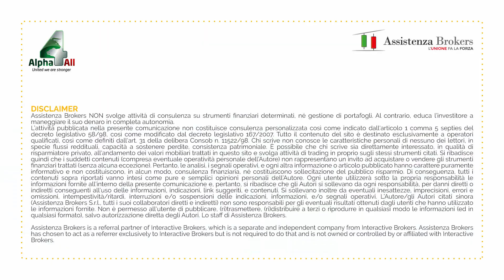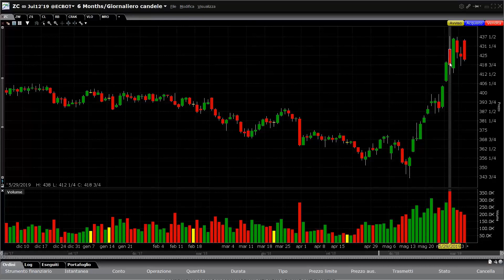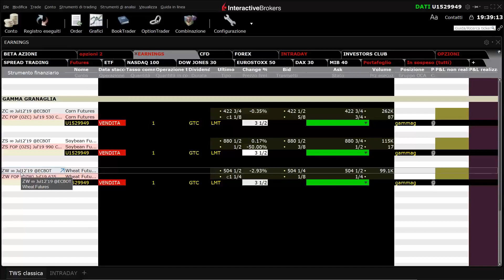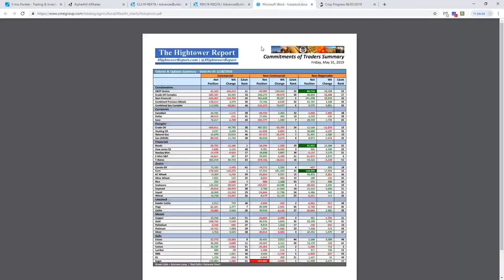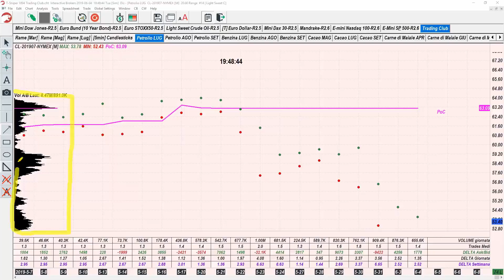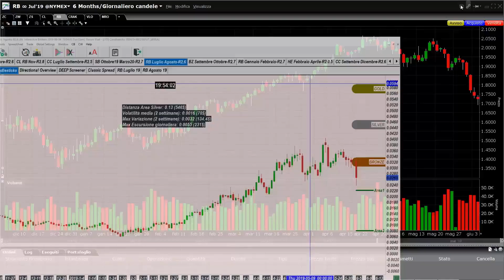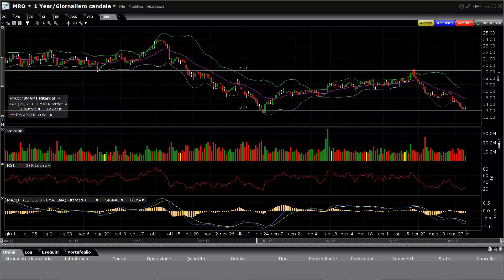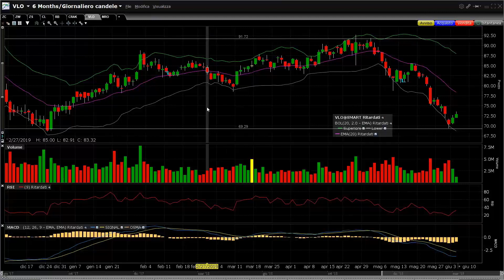Investire nel settore petrolifero - Trading Room con Alpha4All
CLICCA SUL LINK PER ISCRIVERTI E PER ACCEDERE AI NUOVI CONTENUTI Chi trova un amico trova un tesoro!

Uscito il dato settimanale per le granaglie i raccolti negli USA sono in difficoltà vista la situazione climatica infatti abbiamo visto un rilancio in positivo dei prezzi.

Passando al settore petrolifero vediamo anche una sottoproduzione nelle raffinerie, vediamo la benzina in una situazione di maggiore sofferenza rispetto al petrolio, la domanda non è forte causa il rallentamento dell'economia.

Analizziamo anche a livello volumetrico la benzina in cui vediamo meno volumi rispetto al petrolio.

Anche con le azioni vediamo delle opportunità con il titolo VLO, che rappresenta la migliore raffineria di petrolio e gas naturale.

Data registrazione: 4 Giugno 2019

È un tirocinio sui mercati finanziari. Grazie al confronto tra i nostri Trader e tutta la nostra community di investitori, operiamo costantemente a mercati aperti, in diretta sul nostro conto reale.
Tramite la pratica, il nostro obiettivo è fare imparare per osmosi la nostra clientela così da renderla indipendente e gestirsi in autonomia i propri risparmi.

Ho poco tempo:
Non c’è problema, anzi, preferiamo un target di cliente con poco tempo a disposizione perchè vogliamo dimostrarti che anche chi fa tutt’altro nella vita può portare avanti questo tipo di attività.
Inoltre, qualora non fossi presente ad una puntata, tutto ciò che pubblichiamo viene prontamente registrato e descritto in dettaglio per dare a tutti l’opportunità di seguirci.

Non riesco a comprendere alcuni argomenti:
Possiamo capire, questo è un percorso pratico. Prima di arrivare qui, puoi consultare gli altri nostri programmi che ti forniranno dei binari chiari e precisi da seguire ed arrivare preparato a lavorare insieme al nostro gruppo.
Più tu diventerai bravo e più noi avremo due occhi in più con cui confrontarci. E’ quindi nostro diretto interesse renderti operativo nel minor tempo possibile. Scopri tutti i nostri servizi!
In collaborazione con Alpha4All